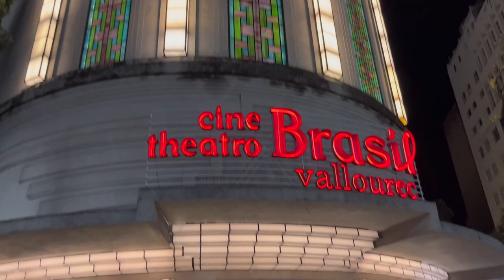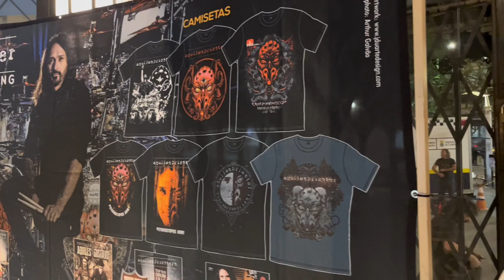Edu Falaschi - Cine Teatro Brasil Vallourec | VLOG GAROTAS DO FRONT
No dia 12 de Janeiro fomos conferir o show do Edu Falaschi no grande teatro Brasil Vallourec em Belo Horizonte.
Um dos últimos shows da tour Vera Cruz, que se encerra de forma grandiosa!

Produção: BH HELL’S

Colabore com nosso canal, doe qualquer quantia no pix:
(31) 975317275